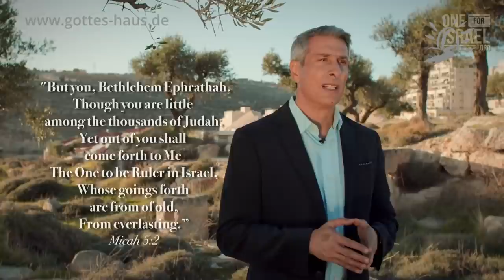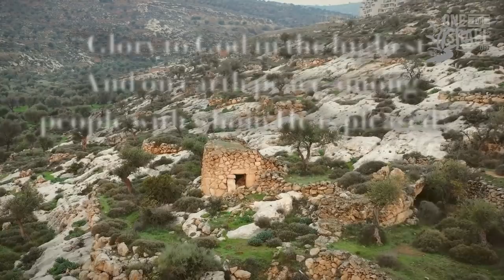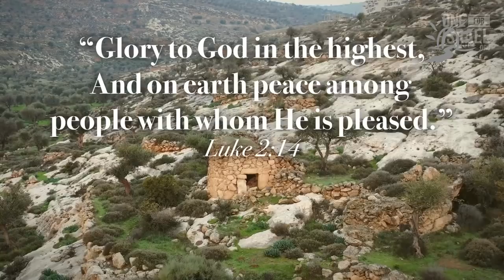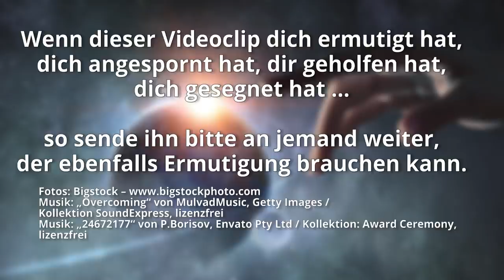Wenn der Himmel die Erde berührt – Teil 1 – Wie eine Invasion des Himmels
Die Bibel berichtet uns etwas Außergewöhnliches, ja sogar Einzigartiges, das mit der Geburt Jesu in Bethlehem einherging. Sigrid betrachtet mit dir diesen Aspekt der Geburtsgeschichte, der eine urplötzliche Invasion der Herrlichkeit des Himmels auf der Erde war und diejenigen, die sie sahen, zutiefst erschütterte.

Preist den HERRN, alle seine Heerscharen, ihr seine Diener, die ihr seinen Willen tut.
Psalm 103,21